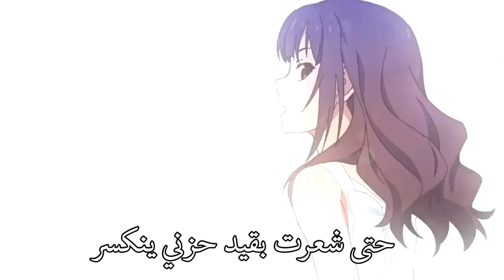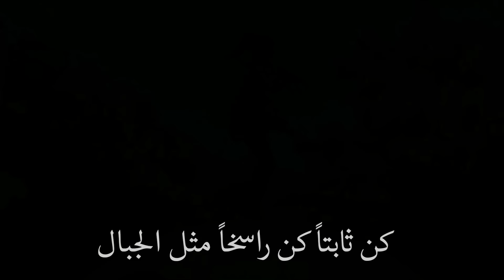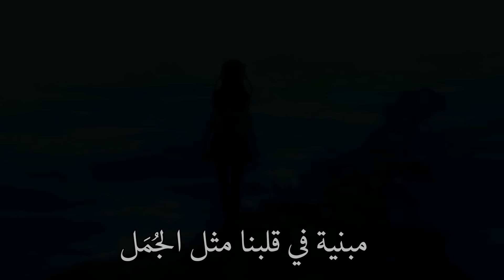الحياة أمل🎵اغنية عربية رائعة و حزينة 🎶 || Emy Hetari | Anime AMV